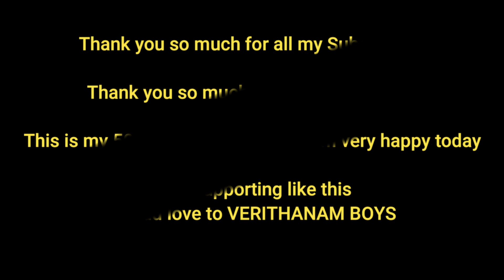Special 50th video ORU KUTTY STORY of VB| Emotional speech| @Enowaytionplus @Irfansview motivated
Special 50th video in YOUTUBE | Emotional speech | @Enowaytionplus @Irfansview motivated | Thank u

[This channel doesn't support privacy]